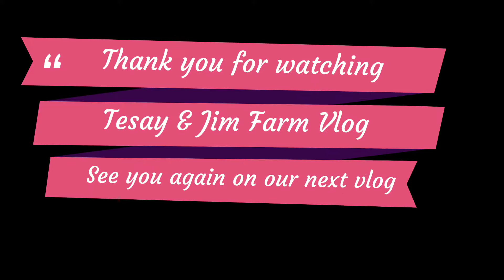How to produce a happy pigs? Love and nurture them wholeheartedly/Tesay & Jim Farm Vlog 🐷🐖's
thefuturesows of Tesay & jim farm